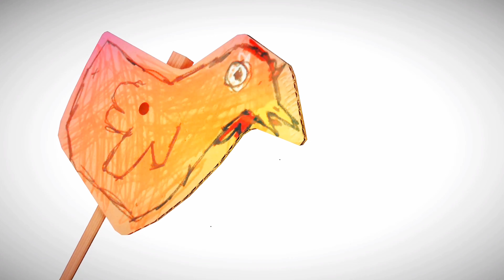Chicken On A Stick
it was not worth it.